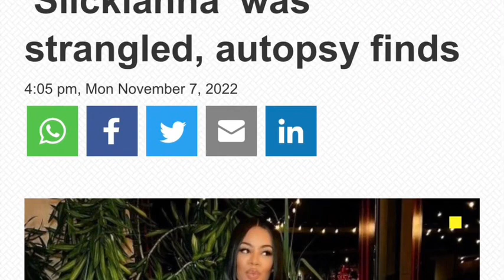SLICKIANNA AUT0PS¥ REVEALED RUSHAWN DID THIS TO HER 😮OMG